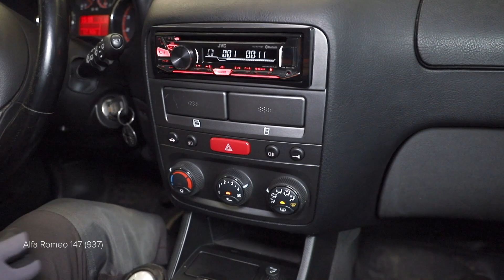Jak wymienić filtr kabinowy ALFA ROMEO 147 (937) [PORADNIK AUTODOC]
Jak wymienić filtr kabinowy ALFA ROMEO 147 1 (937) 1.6 Hatchback 2000–2010 [PORADNIK AUTODOC]

Filtr kabinowy w samochodach ALFA ROMEO 156 Saloon –09.2005) / ALFA ROMEO 156 Sportwagon –05.2006) / ALFA ROMEO GT –09.2010) / ALFA ROMEO 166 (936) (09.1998–06.2007) / ALFA ROMEO GTV (916, 916C) (06.1995–10.2005) powinien być wymieniony zazwyczaj zgodnie z jedną i tą samą procedurą.

⚡ Wszystkie filmy i poradniki PDF dotyczące wymiany części w ALFA ROMEO 147: pobierz i oglądaj w AUTODOC CLUB

00:00 — ALFA ROMEO 147 (937) – filtra kabinowego: poradnik wymiany krok po kroku
00:20 — Odkręć elementy mocujące osłony deski rozdzielczej nad nogami pasażera.
00:56 — Odkręć mocowania osłony obudowy filtra kabinowego.
01:44 — Wyciągnij filtr kabinowy.
02:15 — Zamontuj filtr kabinowy w jego gnieździe montażowym.
02:57 — Wkręć elementy mocujące osłony deski rozdzielczej nad nogami pasażera.